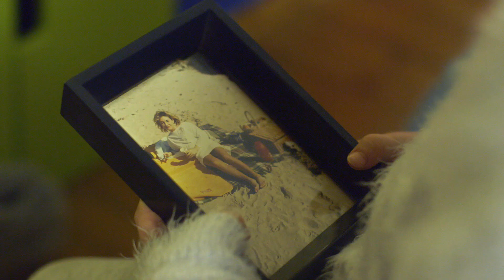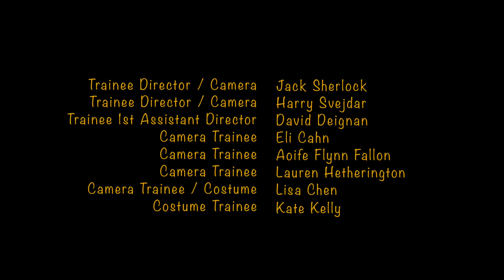Cinemagic Outreach - Sunflower